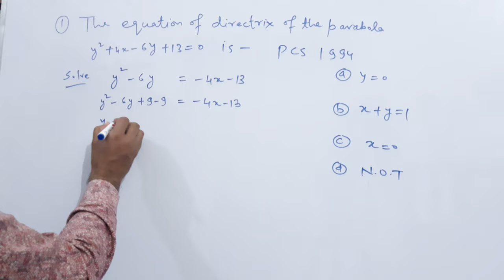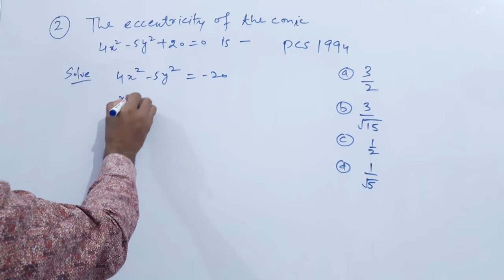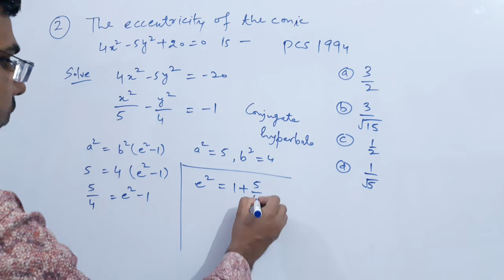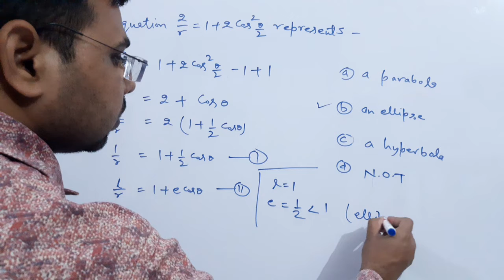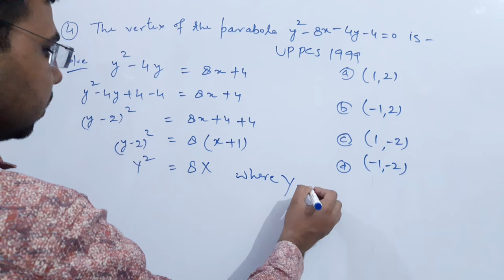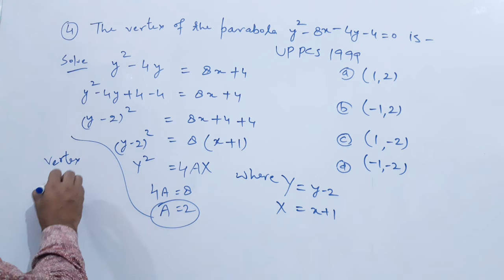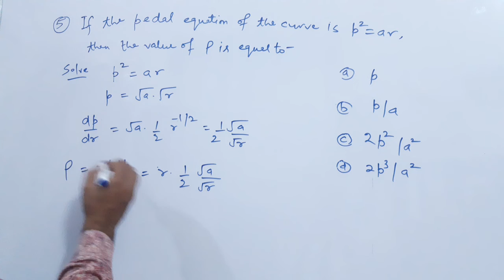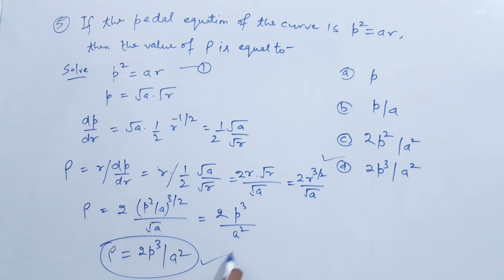The pedal equation of curve ||tgt pgt maths || @official M.rao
tgt math
tgt art
tgt form kaise bhare
tgt maths classes 2022
tgt math complex number
tgt maths previous year question paper
tgt math classes in hindi
tgt maths syllabus 2022
tgt maths classes Chandra institute
tgt pgt math by utkarsh classes
tgt pgt maths short tricks